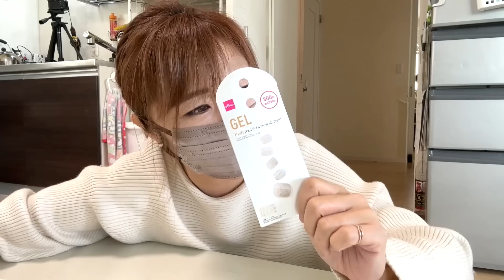小学校はネイルOK！？ダイソージェルネイルシールが流行ってるらしいので試してみた！！【ココロマン普段の様子】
完成まで時間fがかかりすぎたので途中でカメラを止めてます🙇
最後にひかるに借りたトップコートでぷっくりさせて可愛く仕上がりました！！
どれくらいの強度があるのかわかりませんが、様子を見てみます！！

◆SNS
ーTwitterー